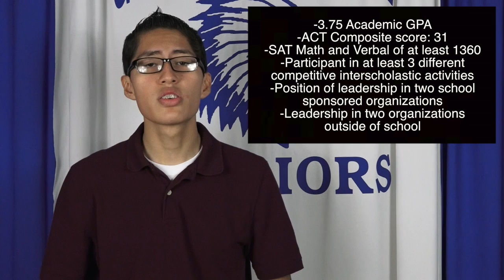GCHS Announcements: 10 December 2015